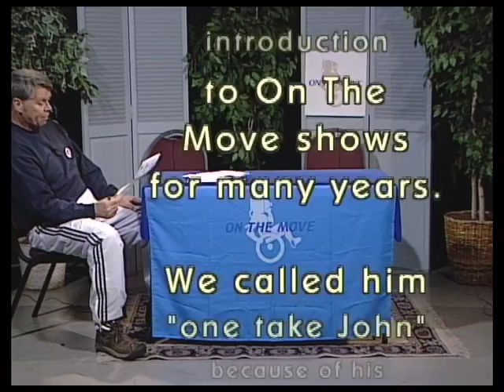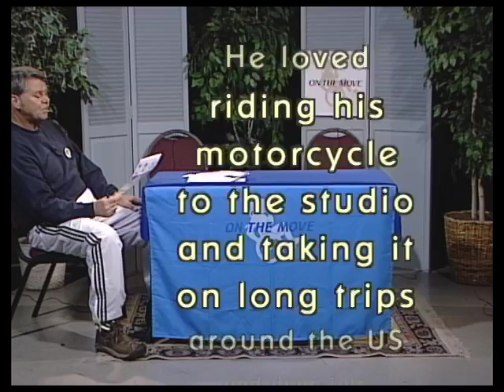Farewell to Richard Martinez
We say farewell to our director, Richard Martinez, after 25 years of dedicated service. Rich, Donna, and original crew members LaVonne Hand and Ed Edgerton reminisce about the early days of "On the Move". Rich and his wife Jan are moving to a beautiful retirement community in the Sierra foothills. We wish you all the best, Rich and Jan!